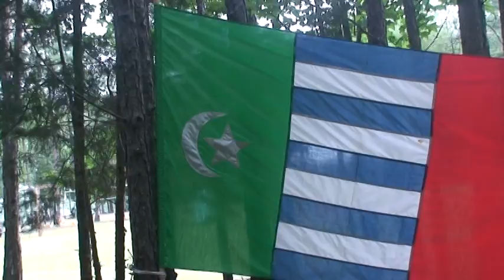Chiăm gru ĐêGa .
Anei Chiam gru mong Ae Khua kpan ako Y'Bham Enuol drei po mkra.Klei engie truh ko mnuih buon sang ti ala Car Dap Kngu chiam gru anei drei srang yua.